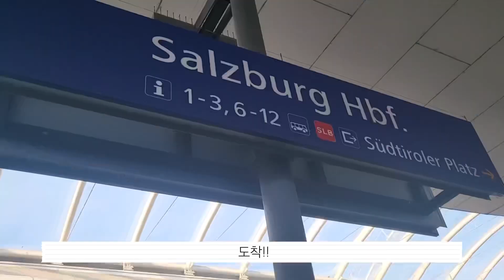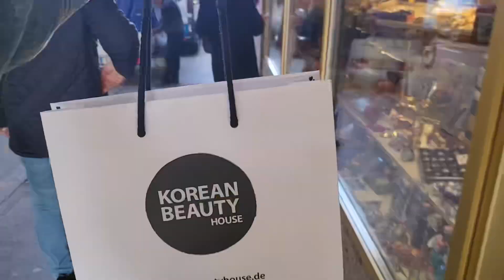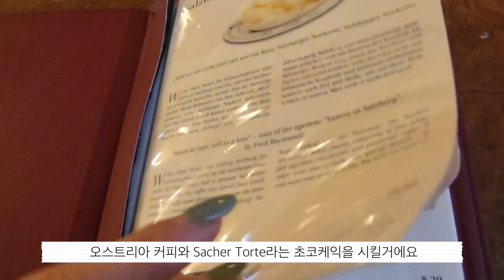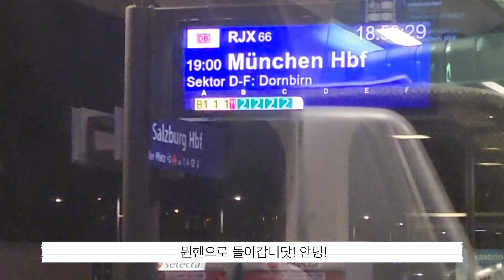잘츠부르크당일치기 멕시코 음식 오스트리아여행